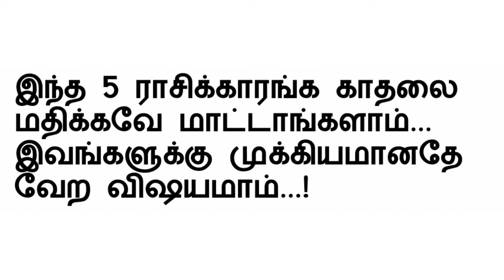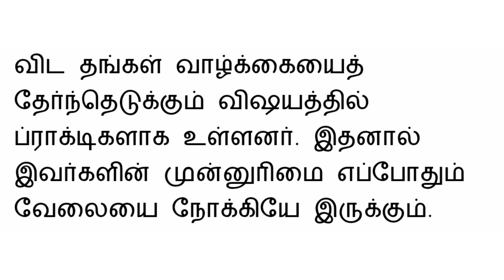இந்த ஐந்து ராசிக்காரங்க காதலை மதிக்கவே மாட்டாங்களாம் இடங்களுக்கு முக்கியமானதே வேற விஷயம்...